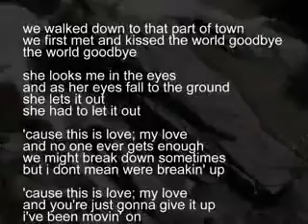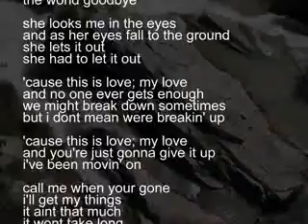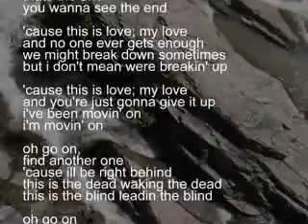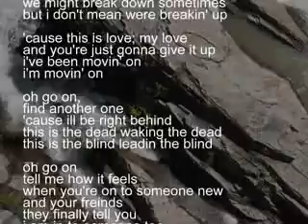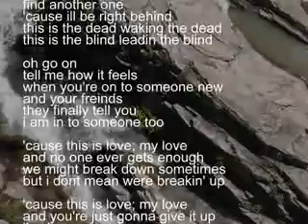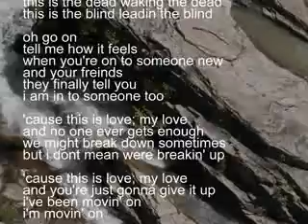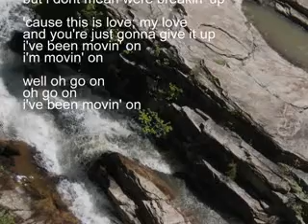Crowfield Movin' On